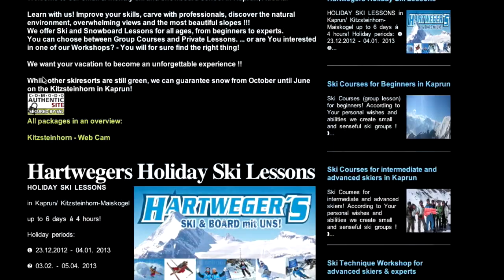Ski Lessons for Beginners - Kaprun Austria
Hartwegers Ski Courses (group lesson) for beginners and slightly advanced skiers!

➜ Special beginner area! - Safety first!

❱ Full-day Courses*: 9:30 - 15:00 including 1 hour lunchbrake
❱ Bookable every day from Sunday - Friday
❱ Start on Sunday = 6 days! - Book a 4-5 day lesson and receive the sunday lessons for free !!
❱ Guest-orientated course-times! Lesson times and meeting points are the same as for children!
❱ maximum 10 persons per instructor
❱ Learn to ski on the basis of the Austrian Ski Instructor Curriculum including individual Tipps from our Ski with Us Team.
❱ Our local Skiinstructors show You the most beautyful slopes of the "Europa-Sportregion Kaprun-Zell am See" and take You to the best huts and the best aprés-Ski. We look forward to give You information about the best restaurants and local pubs!

That´s why: Hartweger´s SKI & BOARD MIT UNS!